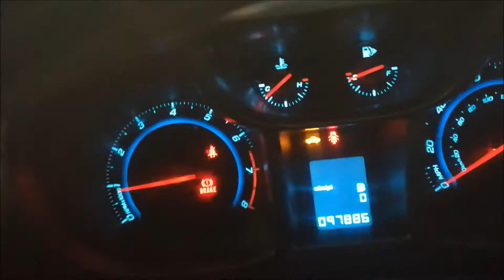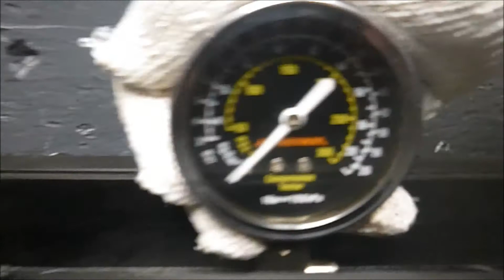Двигатель Chevrolet для Orlando 2011-2015;Cruze 2009-2016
Описание двигателя Двигатель Chevrolet для Orlando 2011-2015;Cruze 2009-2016
1.8Л. 16V 97885КМ. 2012Г. КОМПРЕССИЯ: 1Ц:12 2Ц:12 3Ц:11.5 4Ц:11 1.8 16V Z18XER